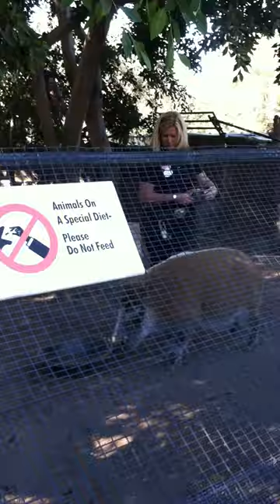Wild Pig Doing Tricks At The Zoo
This is an old video I have from the zoo. A woman is feeding a pig and getting it to do tricks for its food.